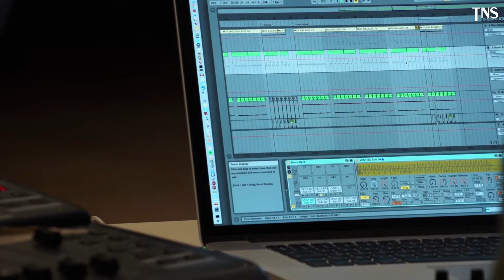99- de Marc Nammour au TNS dans le cadre de L'autre saison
Spectacle de Marc Nammour et Lorenzo Bianchi-Hoesch
Avec Marc Nammour et les musiciens Rishab Prasanna, Lorenzo Bianchi-Hoesch, Jérôme Boivin, Amir ElSaffar

Utopie au sens strict, le 99 est un département français qui n'existe pas. Dernier de la liste de numéros que propose l'administration française pour déterminer le lieu d'origine des individus, il concerne toute personne, française ou non, née à l'étranger. Les natifs du 99 seraient donc des êtres sans territoire, regroupés par un terme qui ne leur laisse aucun point commun à revendiquer, sinon l'ailleurs et l'altérité. Ces deux notions n'étant pas pour lui déplaire, le rappeur Marc Nammour interroge les sens politique et poétique du numéro 99. Sans passeport à présenter et sans peur devant l'altérité, les instruments et les voix puisent dans des temps, des langues et des régions du monde dont les frontières, même barbelées, ne pourront empêcher les croisements, les influences et l'enrichissement mutuel. Un projet où rap, musique electronique et jazz se mêlent aux accords d’instruments comme le santûr irakien ou la flûte bansuri indienne.